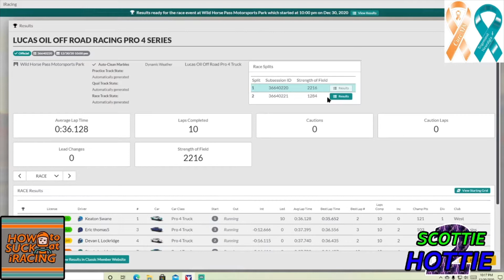Pro 4 WIld Horse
My least favorite Pro 4 track, and it shows